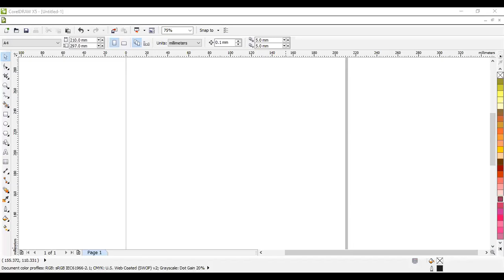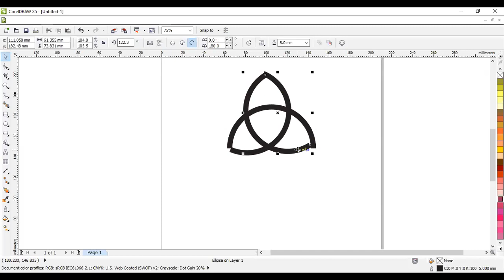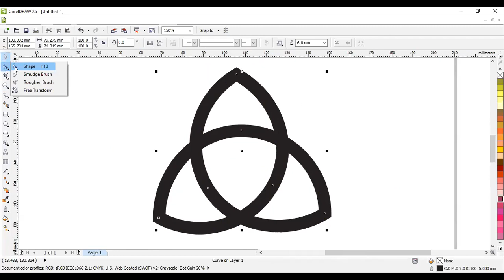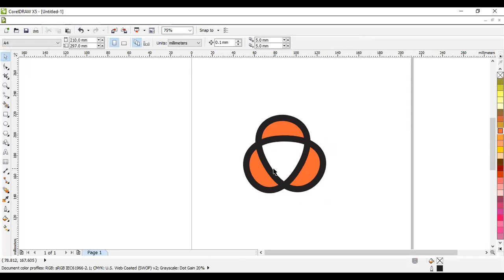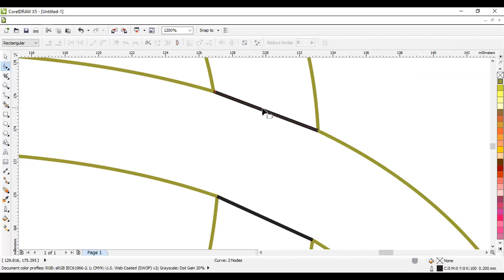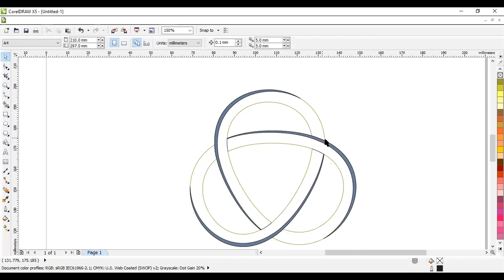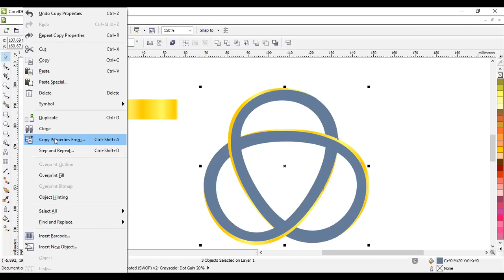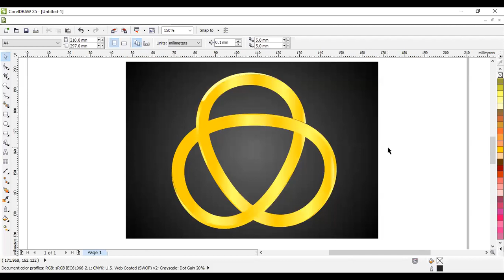CorelDRAW How to Create Creative Logo (Urdu / हिंदी)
A unique logo tip using smart fill in CorelDraw x5